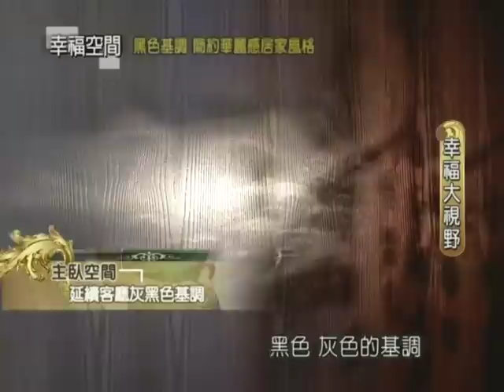黑色基調 簡約華麗感居家風格【張馨/瀚觀設計-張馨】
屋主一家人都喜歡黑色，順理成章的就以『黑色』作為空間的要角，不過為了不讓黑色有太過沈重的感覺，張馨設計師在空間中運用了許多小技巧，讓黑色像施展魔法般在空間頓時增添了層次感，又將「白」和「灰」完美融入其中。